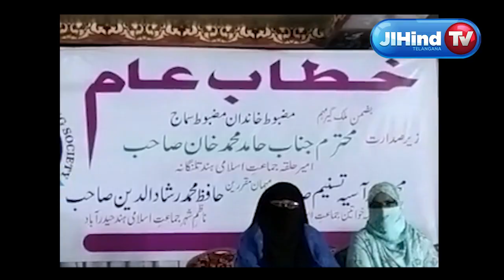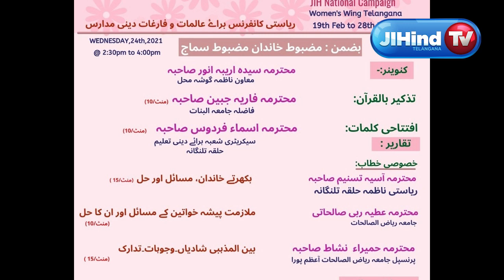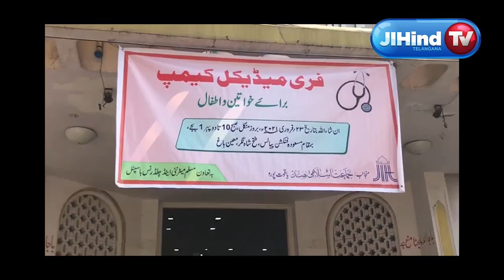آڈیولوجی یونٹ کا افتتاح ' میڈیکل کیمپ ' مستحکم خاندان ' تربیتی کلاسس JIH TS News Capsule 01-03-2021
آڈیولوجی یونٹ کا افتتاح#مستحکم خاندان#تربیتی کلاسس

کی جانب سے آڈیولوجی ا ینڈ فیزیوتھراپی یونٹ کا افتتاح IICD
 ڈاکٹر راجندر‘ڈاکٹر عبدالخبیر صدیقی اور امیرحلقہ نے افتتاحی تقریب میں کی شرکت

مضبوط خاندان مضبوط سماج مہم کا اختتام‘ ریاست بھر میں مختلف پروگرامس کے گئے منعقد
 کریم نگر میں جلسہ عام کا انعقاد‘ امیرحلقہ مولانا حامدمحمدخان و دیگر کا خطاب

 مثالی شخصیات سے ہی مثالی سماج ومعاشرہ کا قیام ممکن
 جماعت اسلامی ہند چارمینار کے اجتماع عام سے مرکزی سکریٹری  جماعت اسلامی ہندجناب ملک معتصم خان کا اظہار خیال

جماعت اسلامی ہند حیدرآباد کی جانب سے شہرحیدرآبادکے منتخب امیدوار ارکان حضرات کے لیے دس روزہ تربیتی کلاسس کا انعقدا عمل میں آیا۔

مضبوط خاندان مضبوط سماج مہم کے ضمن میں استحکام خاندان اور عالمات کے موضوع پر عالمات وفاضلات کے لیے آن لائن پروگرام منعقدکیاگیا۔ عزیزہ فاریہ جبین کی تذکیربالقرآن سے پروگرام کا آغاز ہوا